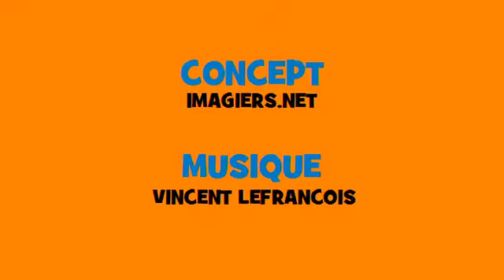Comptine grammaticale # Rock = appeler